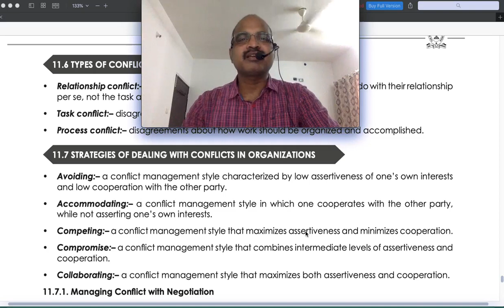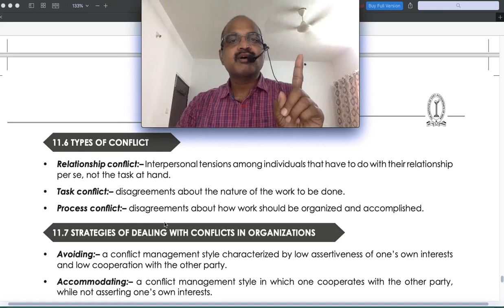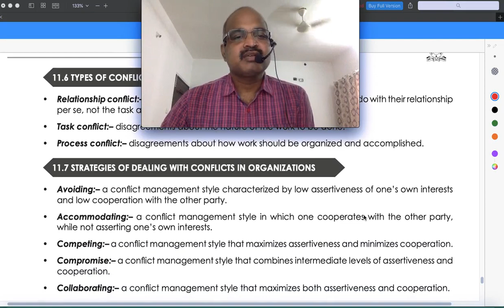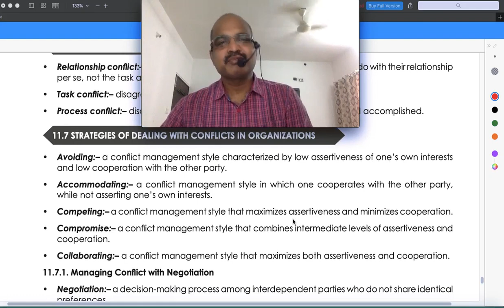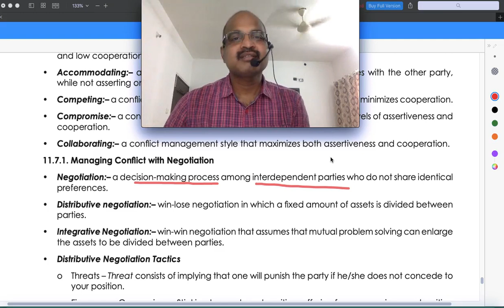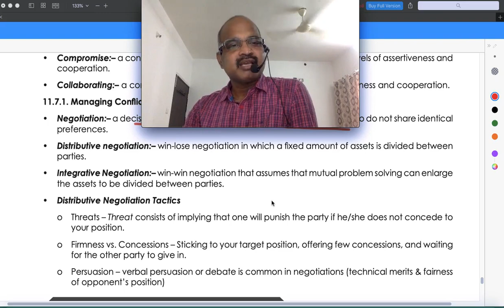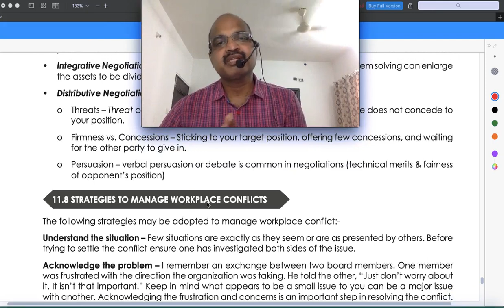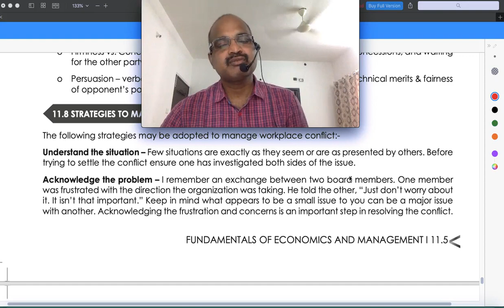CMA foundation _ Management-strategies for conflict (Lecture -6 B)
CMA  foundation  - Management-strategies for conflict  (Lecture -6 B) by our CMS Faculty Prof.Babu Rayipudi Sir